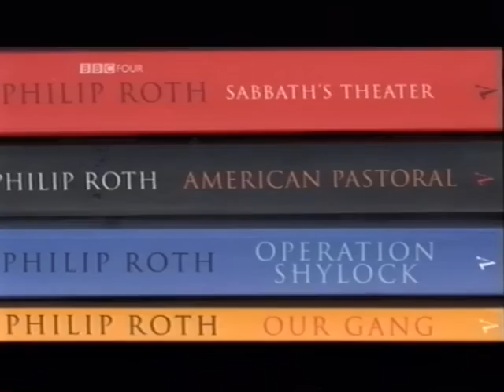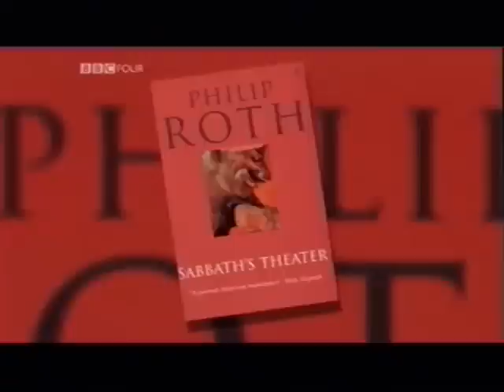Philip Roth at 70: Interview with David Remnick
Tx. 19 March 2003